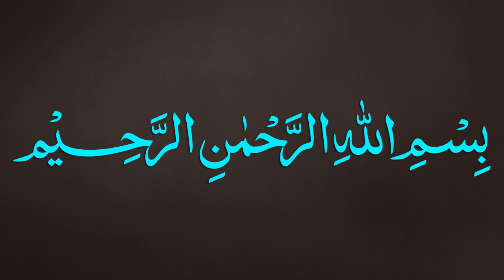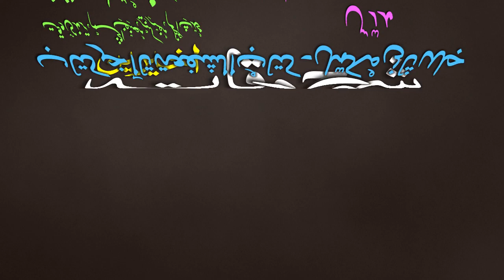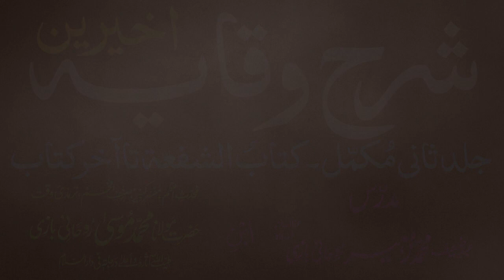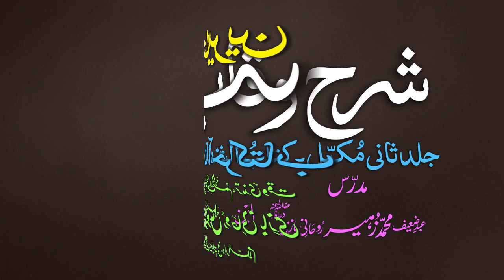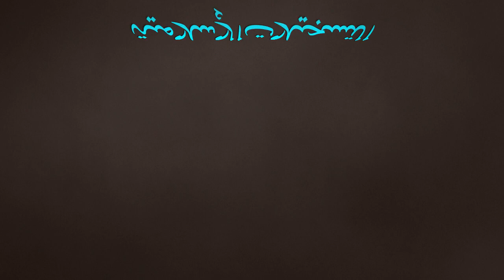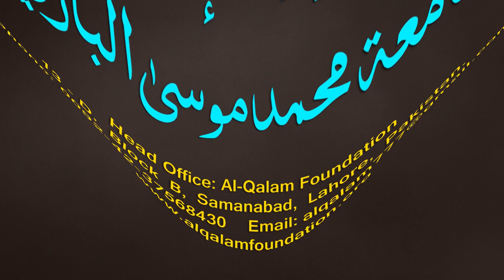Sharh-ul-Wiqayah juz 4 - Dars - 56 - Page - 131 - Maulana Muhammad Zuhair Albazi - 01/03/2020